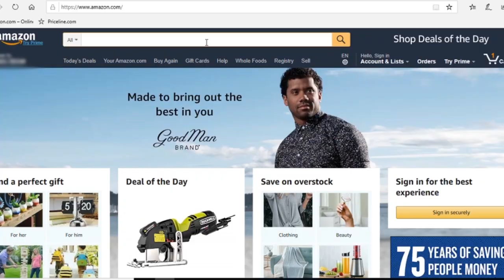SURPRISINGLY, HIDDEN CAMERAS ARE ACTUALLY A REAL THING!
WELCOME BACK

We are surrounded by cameras everyday, we carry them in our pockets. But what would you say if I told you that someone might be recording you with out even knowing. In the most private places where there shouldn't be cameras.